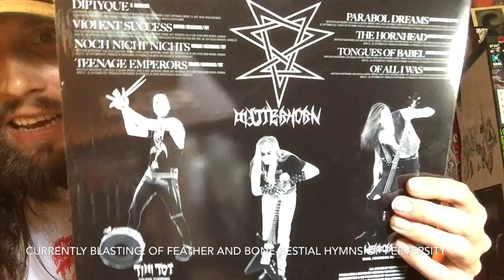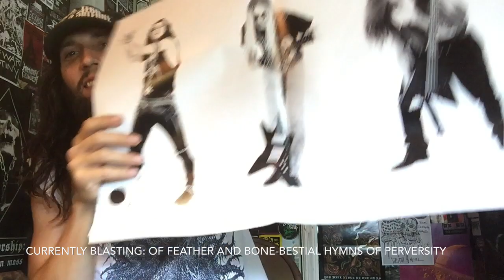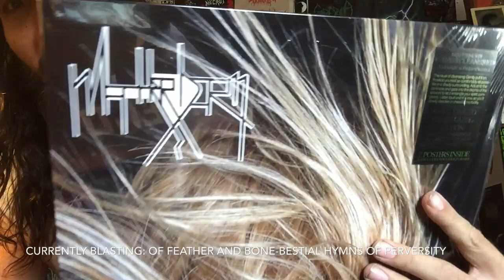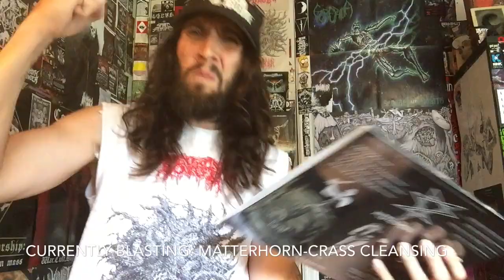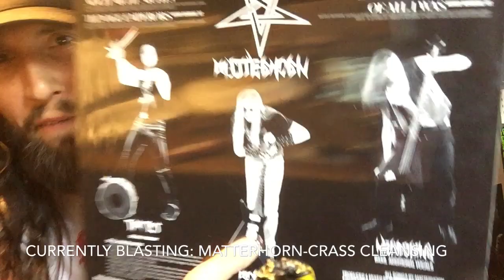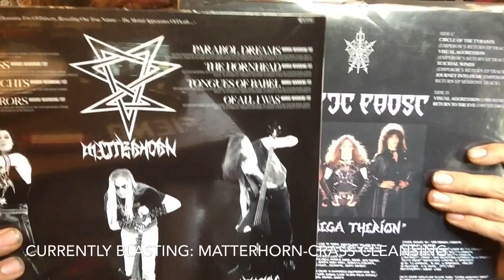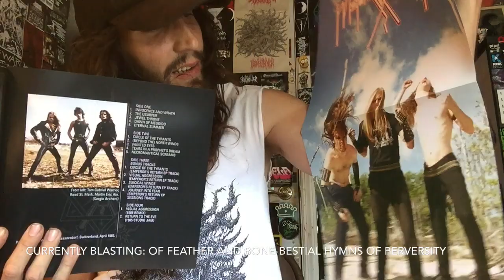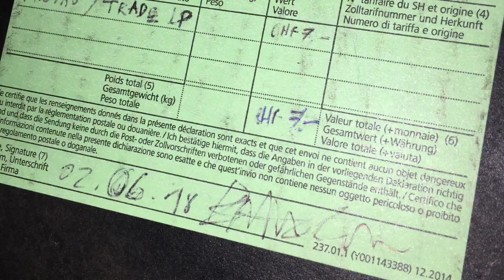BONEGASM EPISODE XI-MATTERHORN-CRASS CLEANSING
If you like EARLY Celtic Frost YOU NEED TO HEAR,”MATTERHORN”!!!